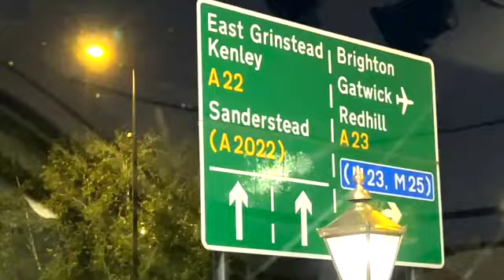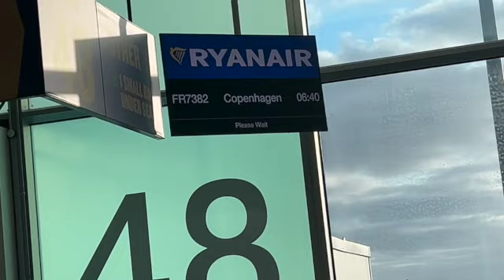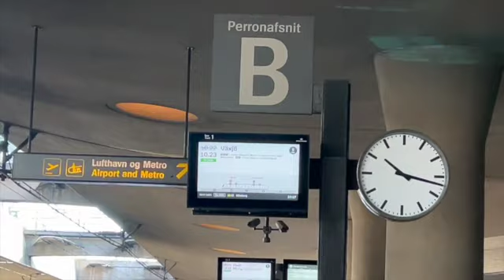Last day in Purley, back to Sweden